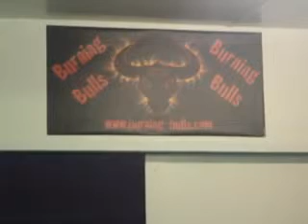Pro Paintball Blindenmarkt Eröffnung - Slide show